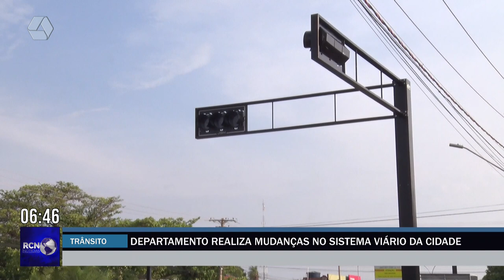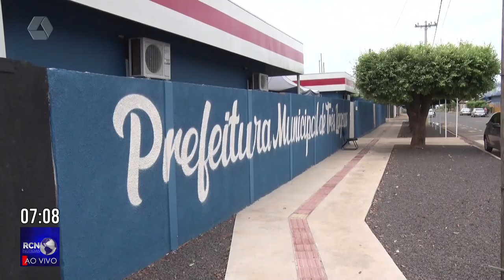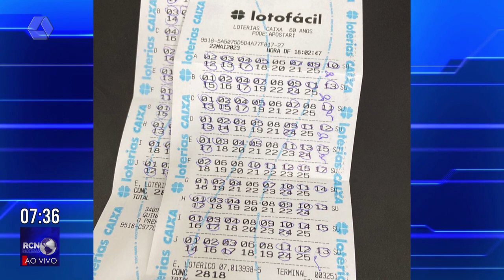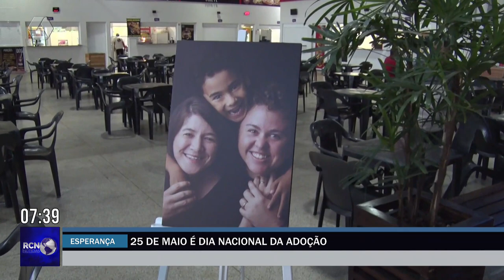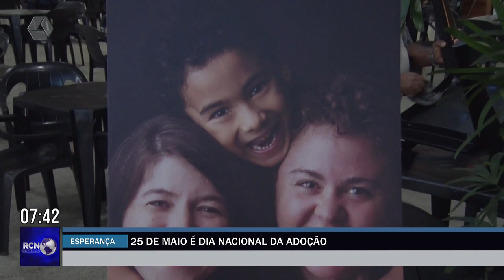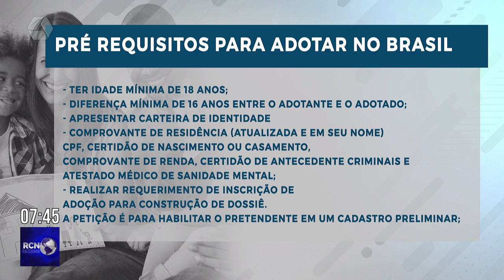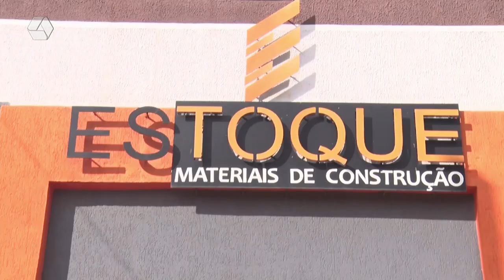RCN NOTÍCIAS 25/05/23